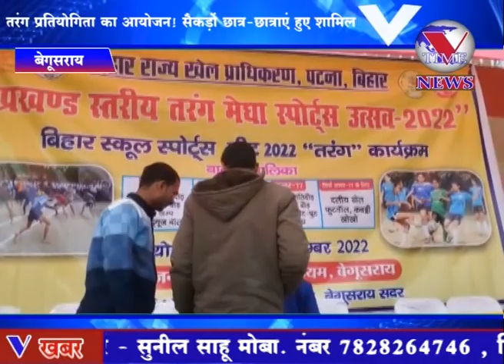बेगूसराय सदर प्रखंड के द्वारा तरंग प्रतियोगिता का आयोजन! सैकड़ों छात्र छात्राएं हुए शामिल